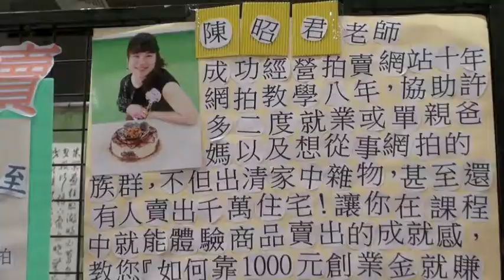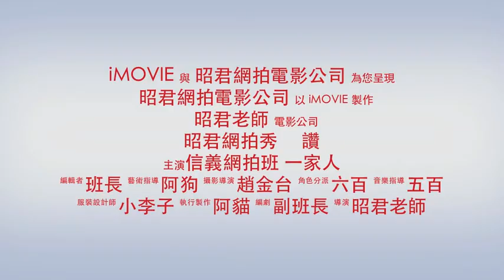信義社大網拍成果展（預告片）